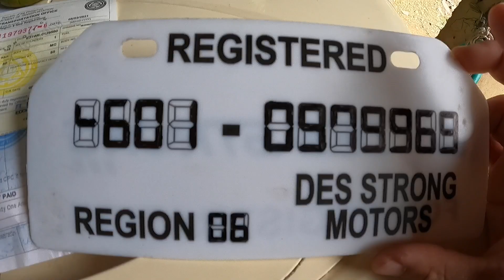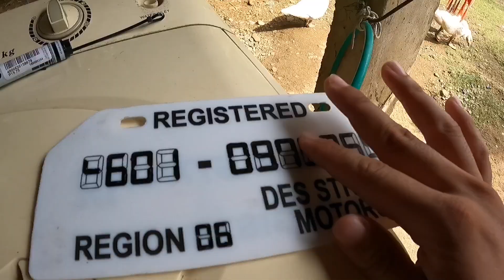【まさか】買ったバイクのナンバープレートを自分で描く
なぞるだけだったので簡単でした😊

これがオッケーだったら自由にナンバープレートが作れそうだけど防犯上だいじょうぶなのかな？

ご意見、ご感想、改善点などがありましたら
ぜひぜひコメントしてください！